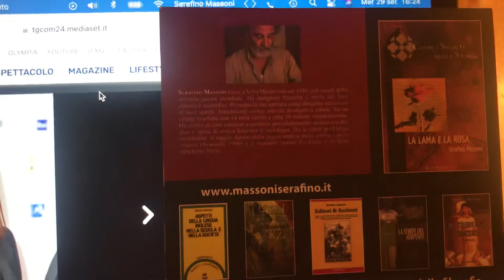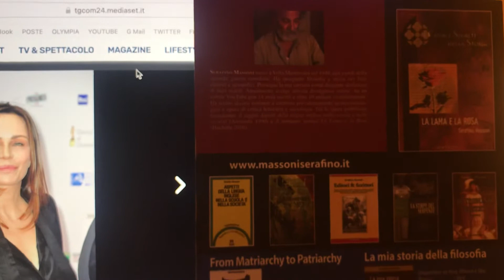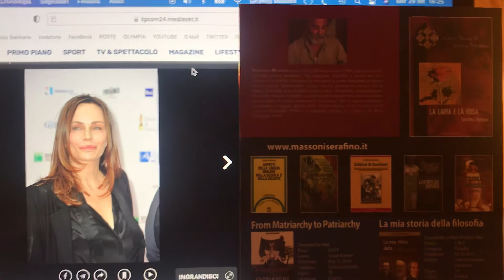FRANCESCA NERI La Malattia